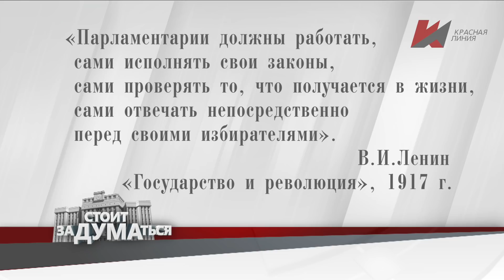Стоит заДУМАться (15.04.2019)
«Парламентарии должны сами работать,
 сами исполнять свои законы,
 сами проверять то, что получается в жизни,
 сами отвечать непосредственно перед своими избирателями»
 В.И. Ленин

 Что собой представляет сегодня российский парламент, какие законы принимают и чьи интересы защищают депутаты. Об этом в нашей программе «Стоит заДУМАться»:

  - «У Путина и Медведева остался год»: В Госдуме резко раскритиковали экономическую ситуацию в России;
   - «Миллионы за краба»: Зачем правительство поменяло правила игры на вылов членистоногих;

   - ГИБДД предложила увеличить штрафы в 6 раз за превышение скорости. В Госдуме попросили отсрочки на два года.